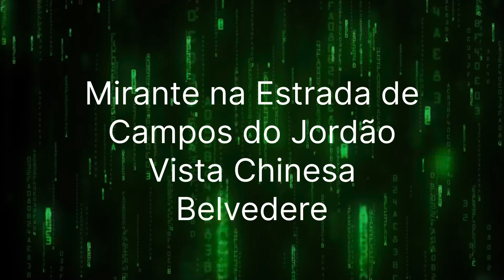Mirante Vista Chinesa - Belvedere na estrada de Campos do Jordão.